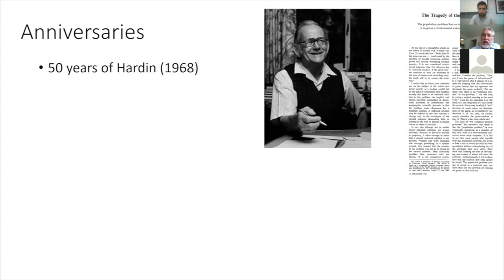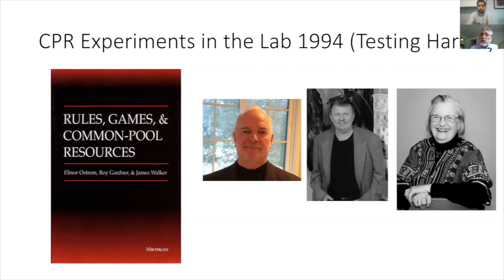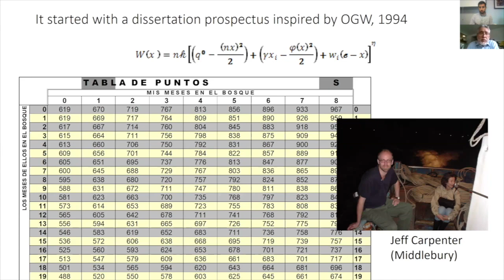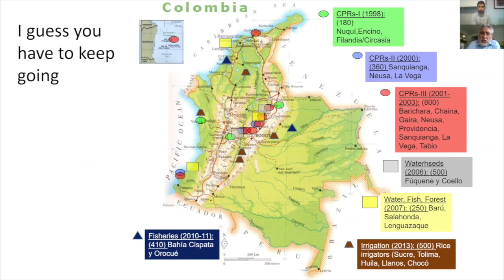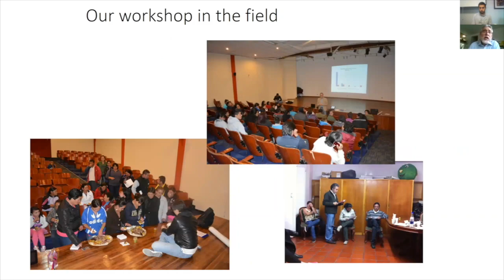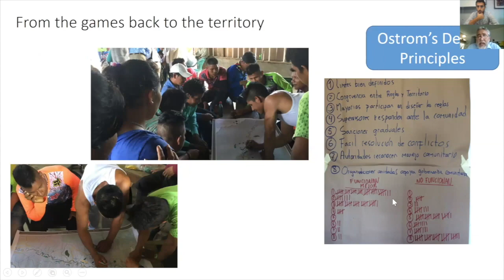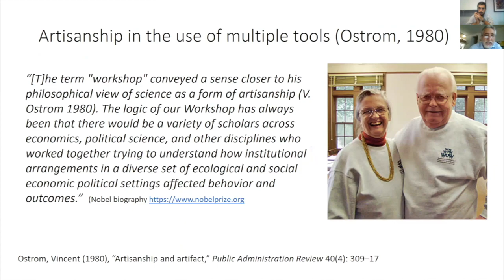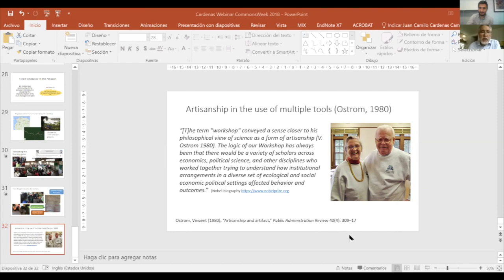UTC -4 Juan Camilo Cárdenas Campo